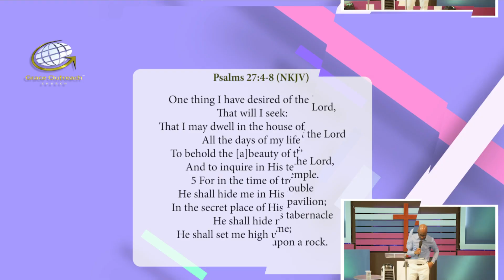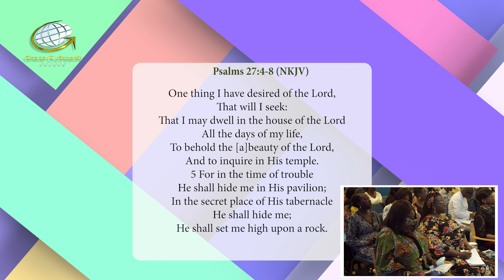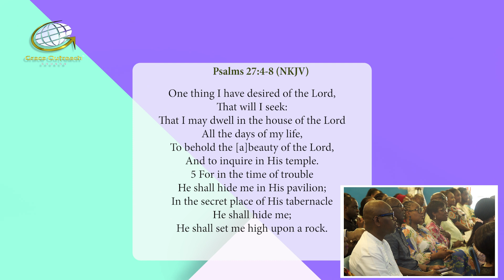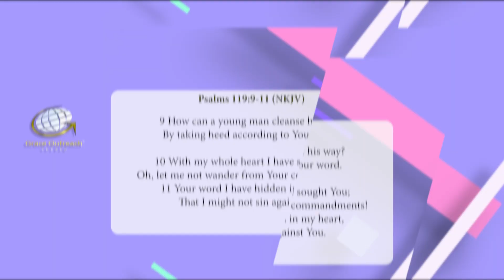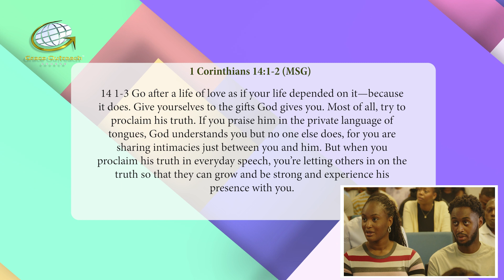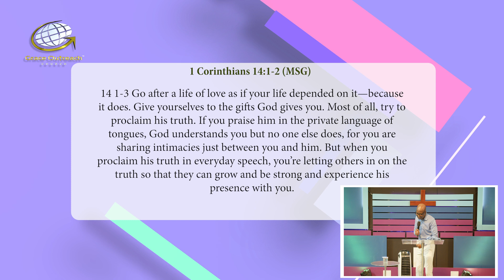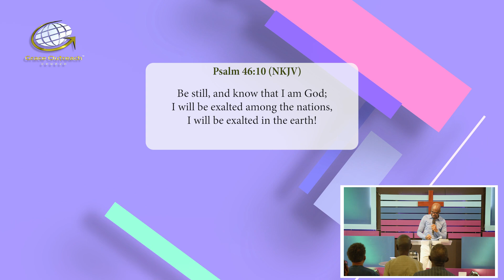Restored Communion With God | Paul Fadeyi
In today's episode of "It's a new day", Bishop Paul Fadeyi taught on the Power of the communion with God.

Don't forget, we're LIVE every Sunday at 11am on Social Media.